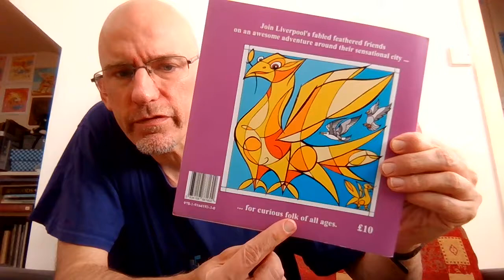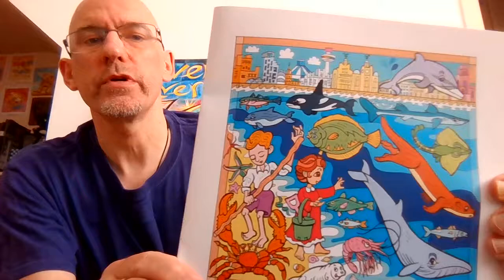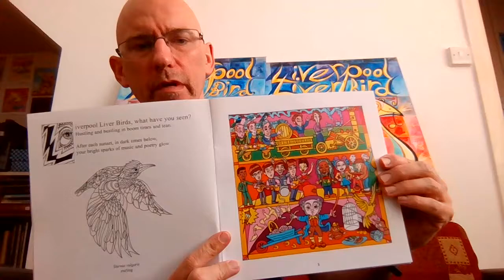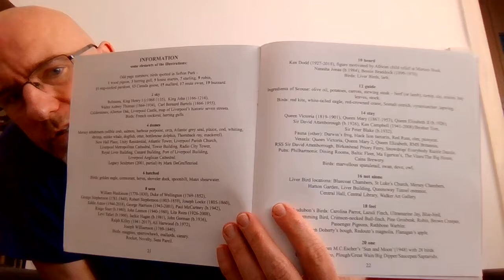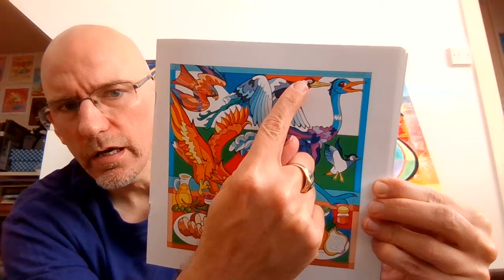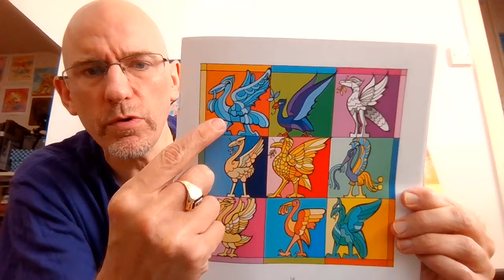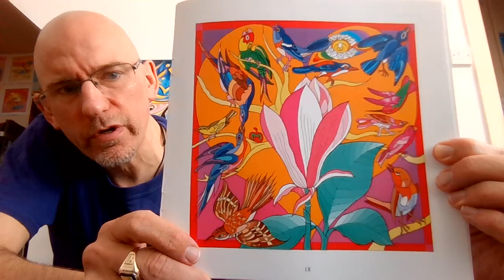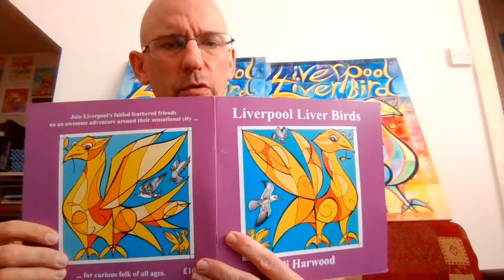Activity 1-Look and Listen with the Liverpool Liver Birds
Listen and look as Ali reads his poetic picture book and shares his drawings all about the Liver Birds and Liverpool. You could pause the video and discuss what you can see in the illustrations.